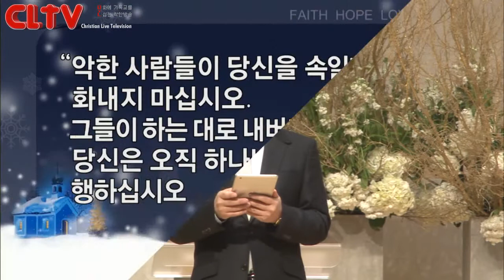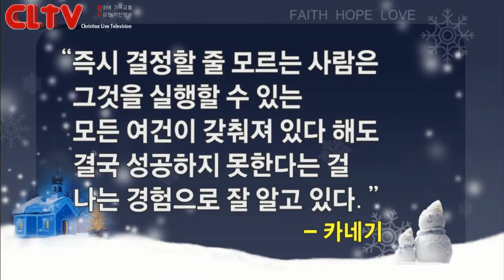CLTV파워메시지(HD)_신촌교회(조동천목사)_2014.12.28_'떠날지어다!'